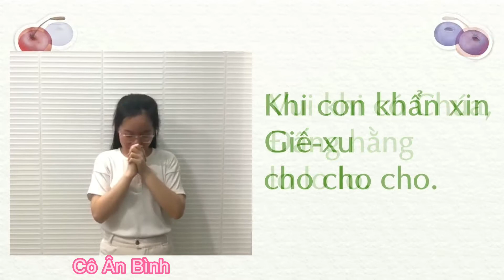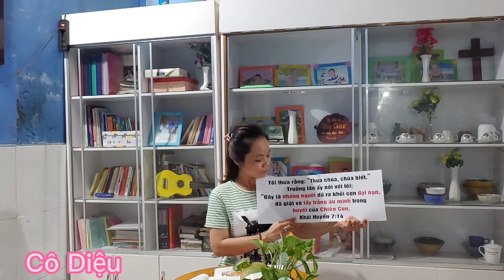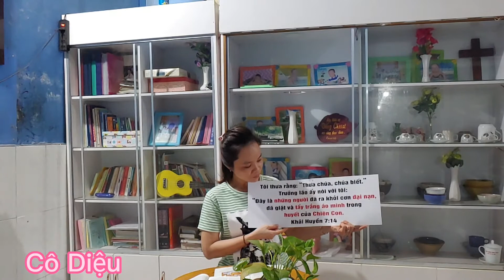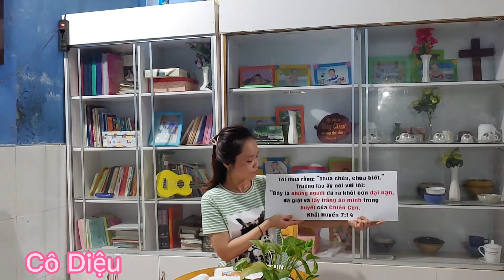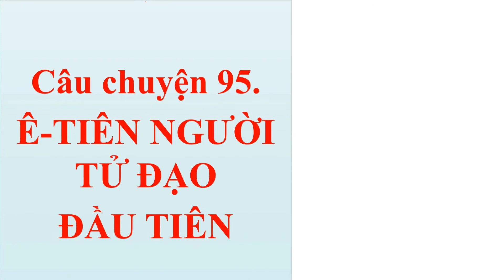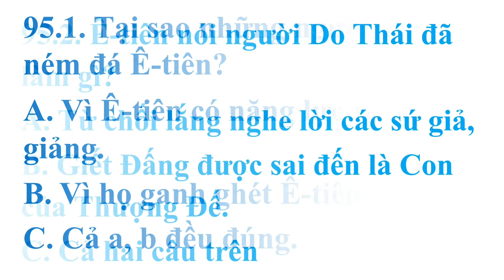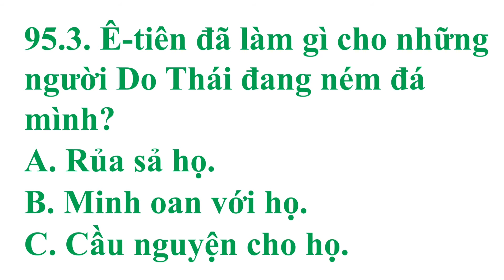Ê-Tiên Tử Vì Đạo | livestream kể chuyện tranh Kinh Thánh 19g30, thứ 7 ngày 21/5/2022